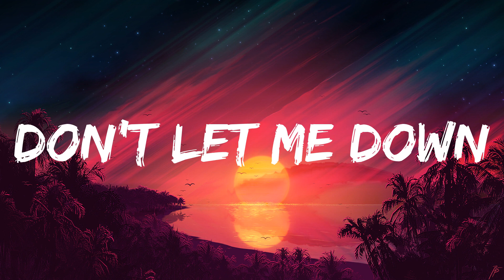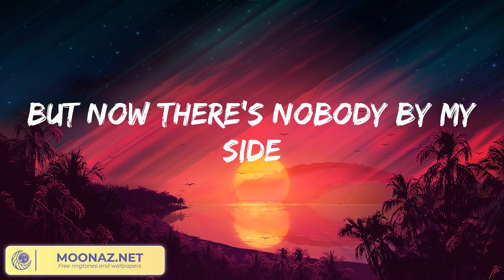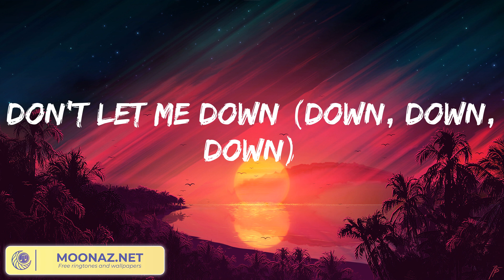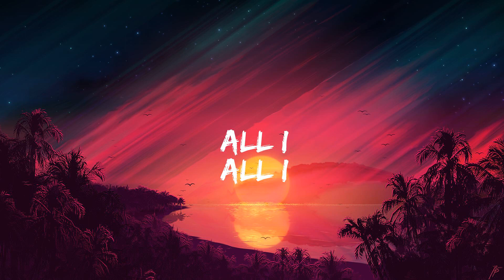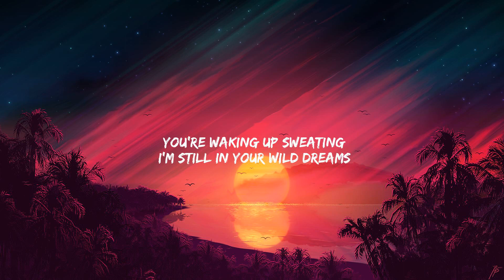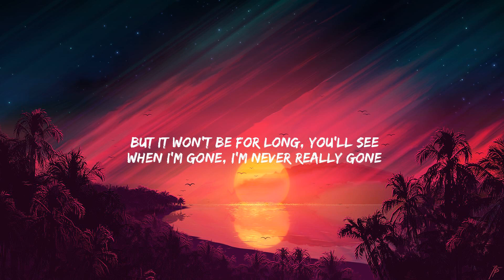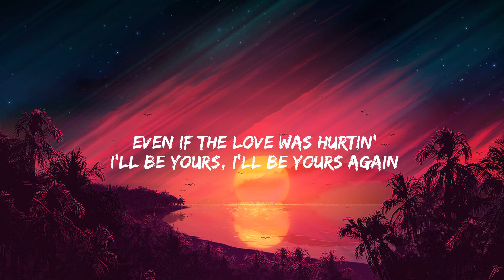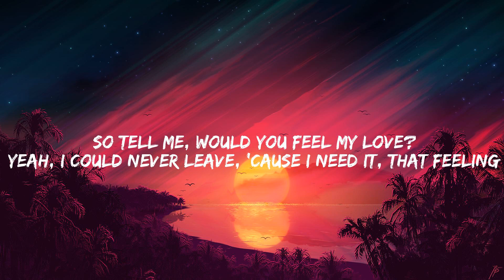The Chainsmokers Don't Let Me Down (Lyrics) Shouse Love Tonight - David Guetta Remix Edit, Alesso..